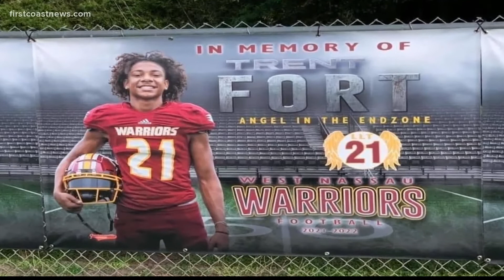Mother wants justice for teen murdered in Nassau County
Paige Fort, Trent's mother, has previously said each day since Trent was killed has been a struggle for her husband and two other children.